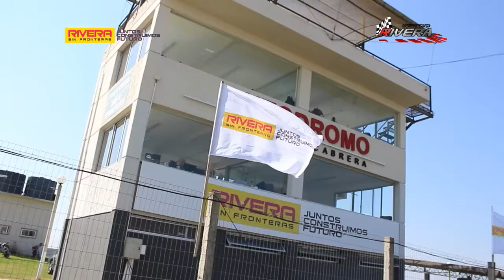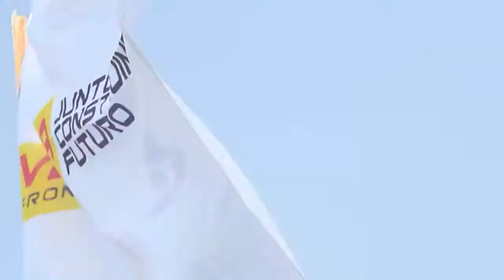Clipe da Intendencia de Rivera mostra as carreras gaúchas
Clipe da Intendencia de Rivera mostra um pouco das categorias gaúchas no Autódromo Eduardo P. Cabrera, no Uruguay, Copa Classic/Fusca, Marcas, e também a local Super Chevettes!